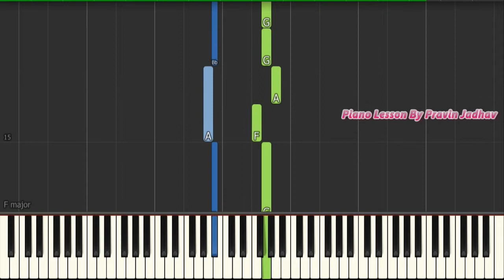Au Clair de la Lune Intermediate Piano Tutorial - Learn To Play Au Clair de la Lune On Piano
Mon ami Pierrot,
Prête-moi ta plume
Pour écrire un mot.
Ma chandelle est morte,
Je n´ai plus de feu,
Ouvre-moi ta porte,
Pour l´amour de Dieu.
Au clair de la lune
Pierrot répondit :
"Je n´ai pas de plume,
Je suis dans mon lit.
Va chez la voisine,
Je crois qu´elle y est,
Car dans sa cuisine
On bat le briquet.
L´aimable lubin
Frappe chez la brune,
Elle répond soudain,
Qui frappe de la sorte?
Il dit à son tour :
Ouvrez-moi la porte
On n´y voit qu´un peu :
On chercha la plume,
On chercha le feu.
En cherchant d´la sorte
Je n´sais c´qu´on trouva,
Mais j´sais que la porte
Sur eux se ferma